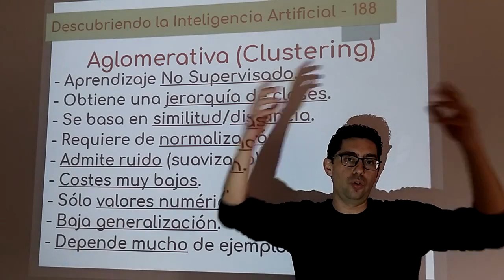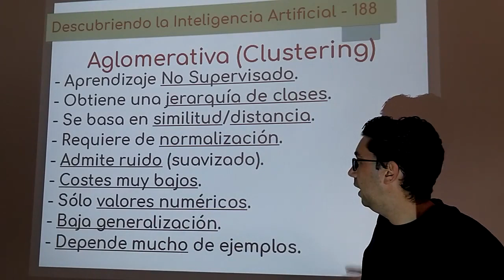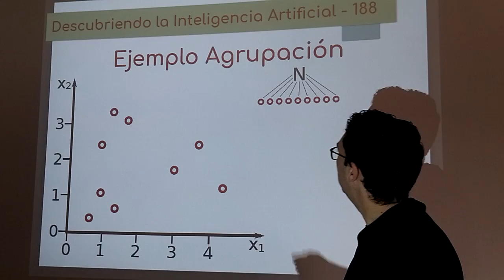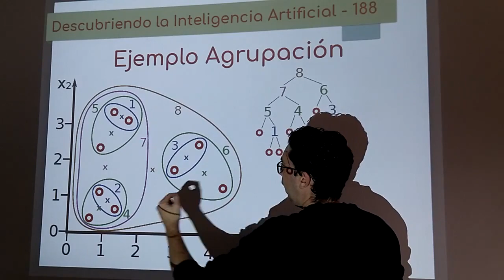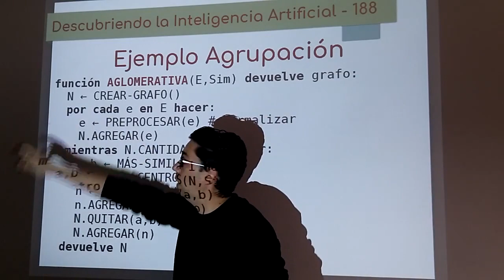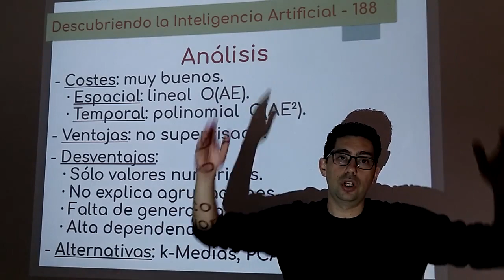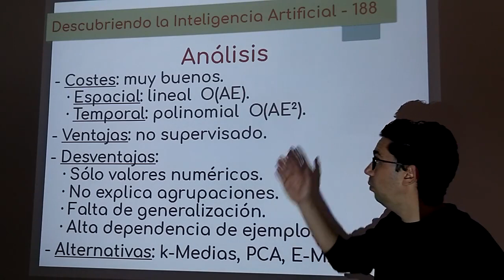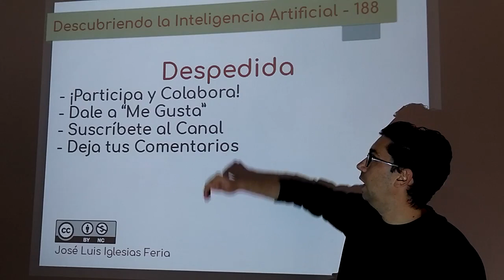Nº 188: IA Aprendizaje - Aglomerativa (Clustering)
Primer vídeo sobre aprendizaje no supervisado que permite hacer clustering (aglomerar, agrupar) de ejemplos mediante la similitud/distancia entre ellos. En este vídeo veremos una algoritmo bastante sencillo que permite crear una jerarquía de clases creando agrupaciones de un número concreto de ejemplos.